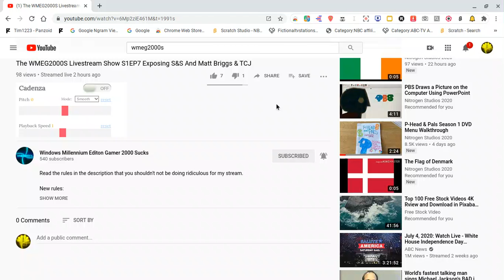Dislike this stream!